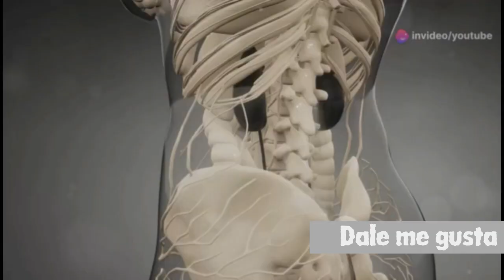esta vitamina detiene la proteinuria rapidamente, la vitamina que cura tus riñones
algunas imagenes requieren atribucion
visita el sitio web del creador